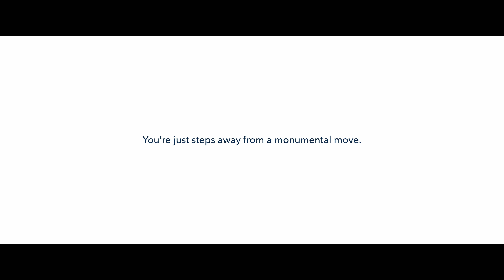Indulge in Opulence: 3101 Chain Bridge Rd Luxury Tour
Join us on a captivating journey to 3101 Chain Bridge Rd, where extravagance meets sophistication. In this exclusive video tour, you'll have the chance to imagine yourself basking in unparalleled luxury at one of the most prestigious addresses in the world. Explore the lavish interiors, stunning architecture, and breathtaking views that define this opulent residence. From the moment you step inside, you'll be transported to a world of elegance and grandeur. Don't miss your chance to experience the pinnacle of luxury living. Watch now and let your dreams of opulence come to life!